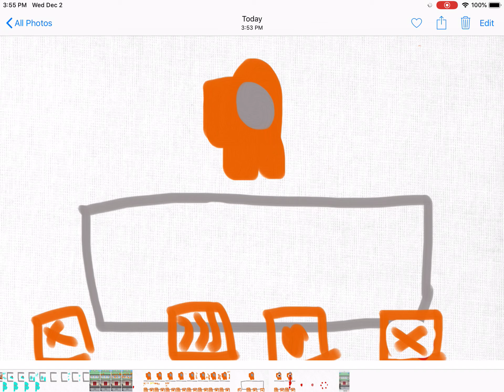I’d like to spare orange, don’t you?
I’m just too lazy to add details